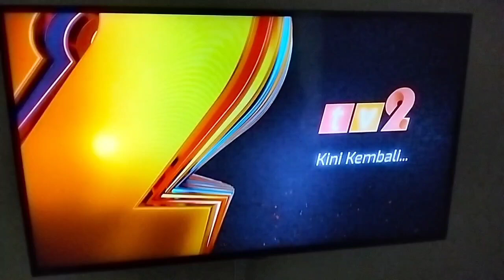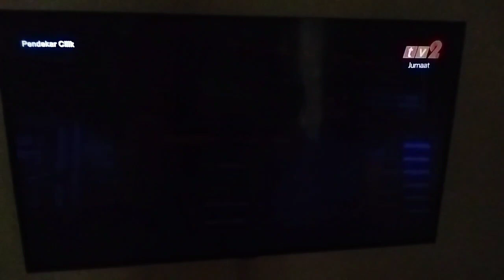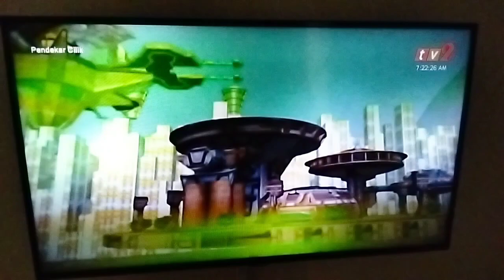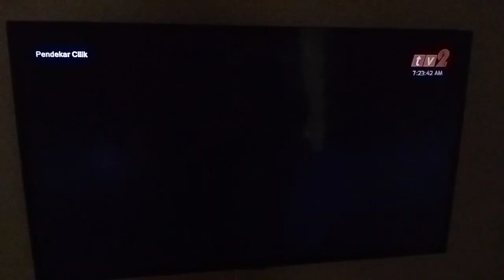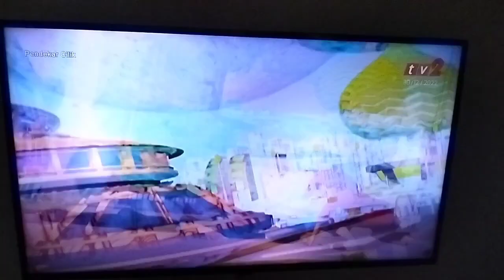Pendekar Cilik - Episode 13 Cincin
Selamat Menonoton Adik-Adik MegaCancer 90 Siri Animasi RTM TV2 Toons On 2 Terima Kasih